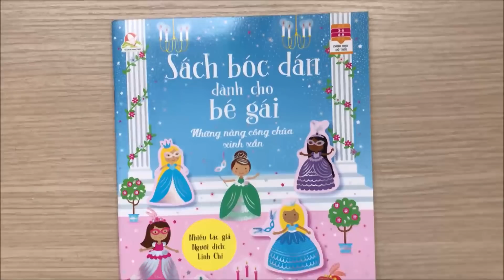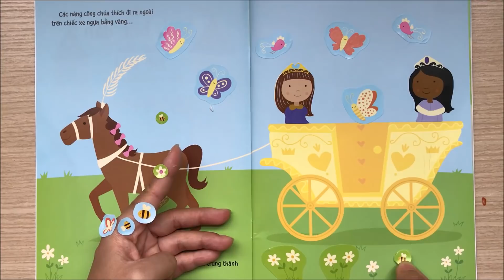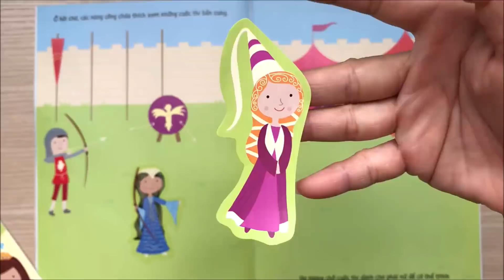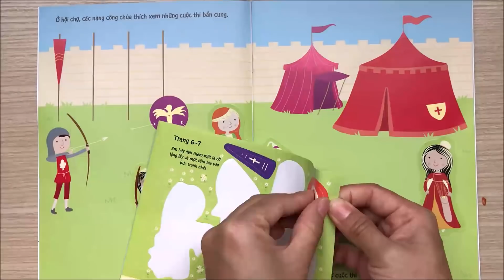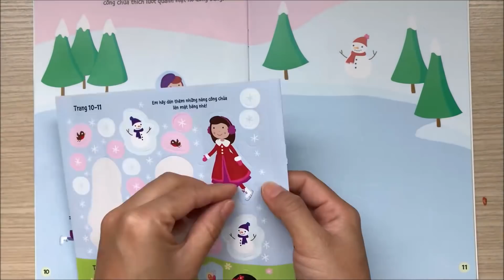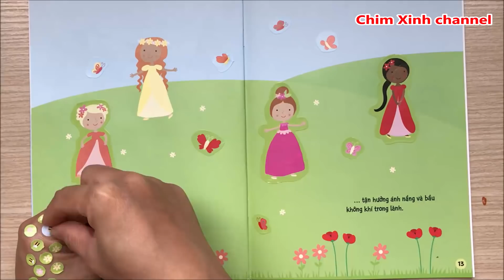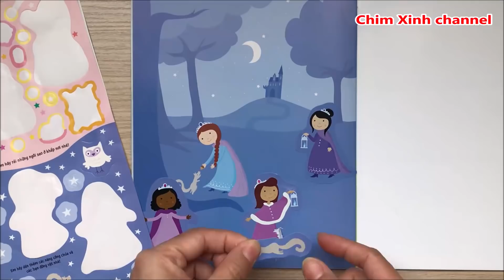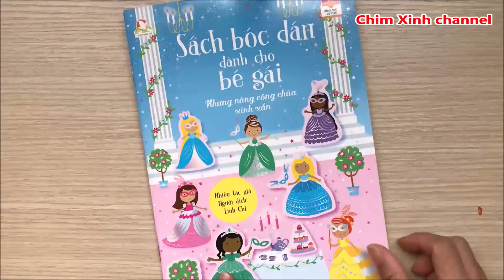Sách bóc dán những nàng công chúa xinh xắn - Sticker book pretty princesses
Chị Chim Xinh giới thiệu quyển sách bóc dán, hình dán về những nàng công chúa xinh xắn và đáng yêu, với những hoạt động thú vị và những bộ trang phục lộng lẫy.
Sticker book pretty princesses. Sticker dolly dressing (Chim Xinh channel)